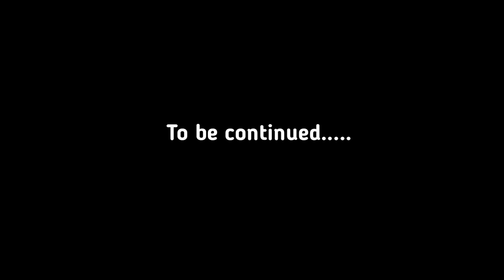গাৱঁত zombie part7😱😱/Assamese Story/Assamese Cartoon/Putola/vebela/Zombie video/zombie story/hadhu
New smart phone
funny video
cartoon video
assamese cartoon
assamese cartoon story
Comedy Cartoon
assamese cartoon comedy,assamese cartoon comedy story
assamese story
assamese comedy video
cartooncomedy cartoon
assamese cartoon2023
assamese cartoon movie
ComedyCartoonassamese cartoon story
assamese cartoon video
assamese cartoon
assamese cartoon comedy story
assamese cartoon 2023
assamese cartoonmovie
ComedyCartoon,
cartoon story
assamese cartoon
assamese funny video
assamese jokes
assamese video
assamese story
assamese short story
assamese hadhu
assamese new video
comedy drama
funny story
assamese cartoon video
cartoon drama
family drama
marriage ceremony
mehendi
bride
entertainment
fun
comedy
drama
Your Queries-
hunting funny video
hunting Assamese Cartoon
zoo cartoon
Assamese putola
Assamese song
cartoon bihu
assamese Story
assamese cartoon
assamese cartoon channel
assamese movie
assamese hadhu
assamese short story
nomami story
hahu buwari kajiya
love
family
friend
kitchen
rich
putola
revenge
asomiya jomoni
assamese jokes
assamese fun
fun
cartoon video
family drama
animation
cartoon animation series
assamese funny cartoon
assamese drama
assamese video
assamese xadhu
funny story
funny video
tweencraft video
putola video
cartoon Story
assamese new video
comedy drama
cartoon drama
marriage ceremony
mehendi
bride
entertainment
comedy
drama
babli
Assamese cartoon story
assamese song